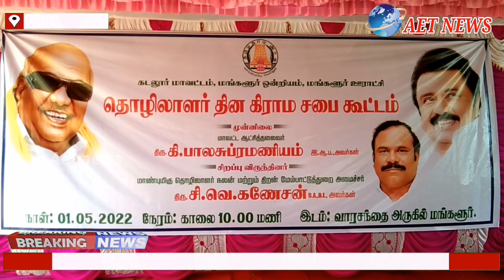மங்களூரில் பல்வேறு துறை சார்ந்த அதிகாரிகள் முன்னிலையில் தொழிலாளர் தின கிராம சபை கூட்டம் நடைபெற்றது